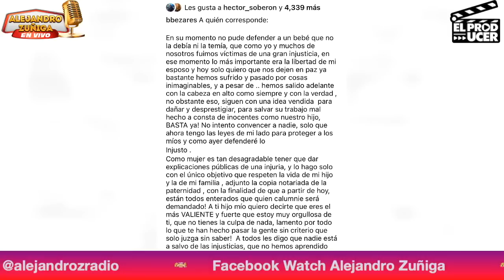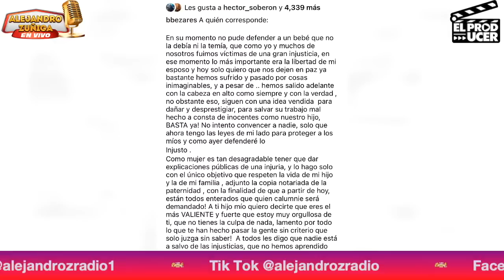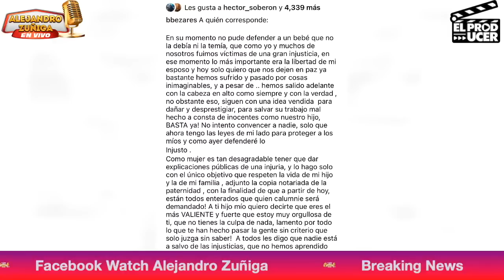BRENDA BEZARES PIDE RESPETO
Hoy hablamos de mariobezares